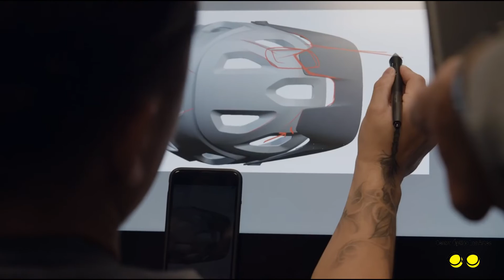Qué es el PRIZM de OAKLEY ? | centro óptico LAS ARTES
Seguramente habrás escuchado muchas veces eso del PRZM de OAKLEY...pero sabes lo que es ⁉️ Conoces cómo funciona⁉️
En este vídeo te lo vamos a explicar todo con detenimiento😊
Somos ópticos especializados en graduar gafas deportivas de Oakley✔

Si quieres ponerte en contacto con nosotros, puedes hacerlo de todas estas maneras 😉:

 ⭐Si quieres venir a visitarnos a nuestra óptica física en Valencia capital, hazlo siempre con cita previa⭐
Este es nuestro HORARIO de atención al público:

De lunes a Viernes:
Mañanas de 9:30-13:30 horas
Tardes  de   17:00-20:00 horas
Sábados cerrados.